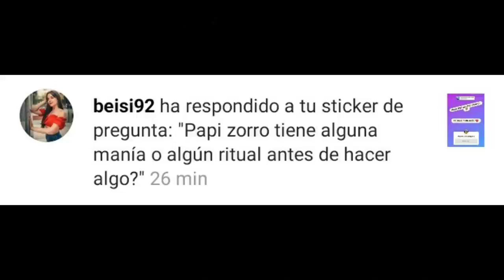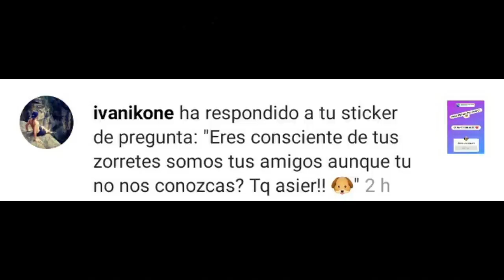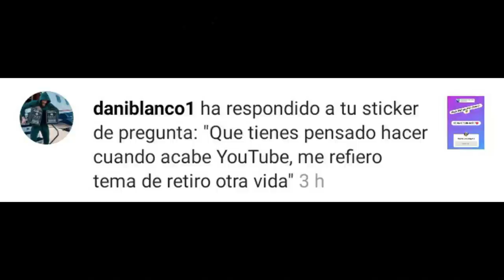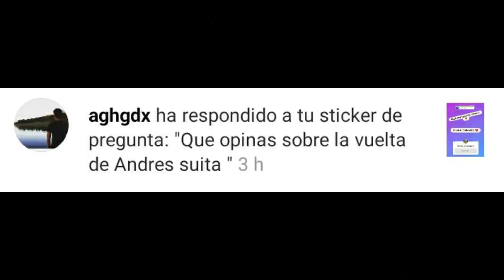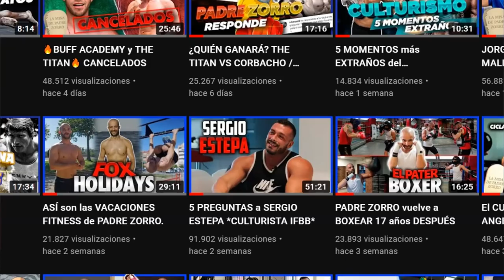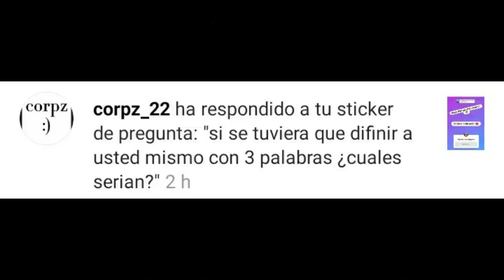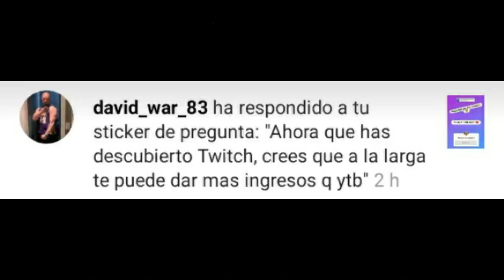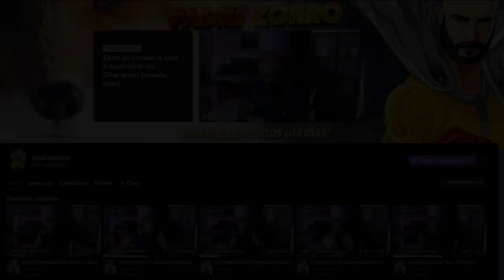MISTERMARKINOS me RETA y ANDRÉS SUITA RESUCITA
Preguntas y respuestas donde Pico de oro conocido como padre zorro hablar sobre mistermarkinos y Andrés Suita.